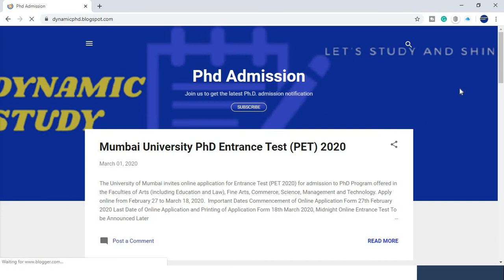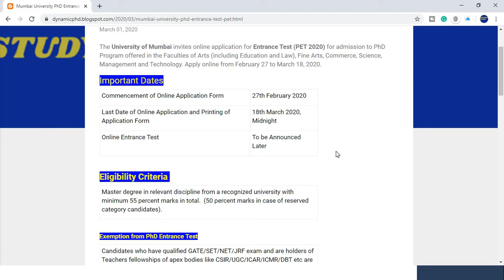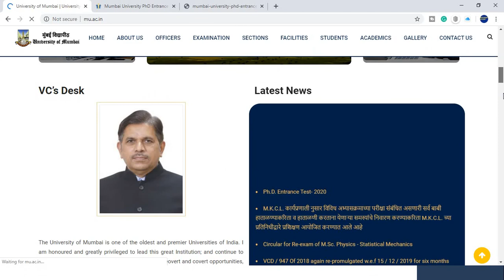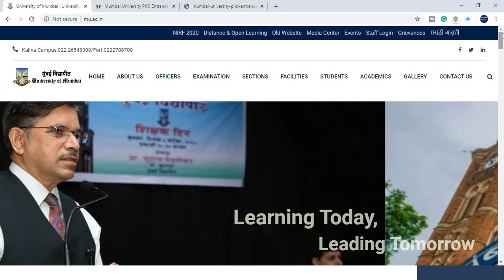Mumbai University PhD Entrance Test (PET) 2020